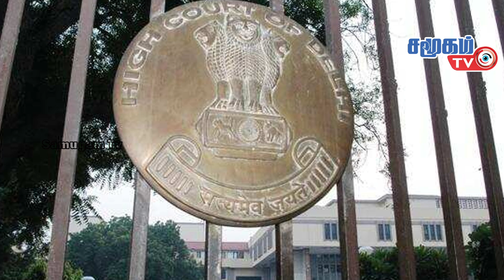உலகச் செய்திகள் - 11.02.2023 | Today World News in Tamil | Samugam TV News